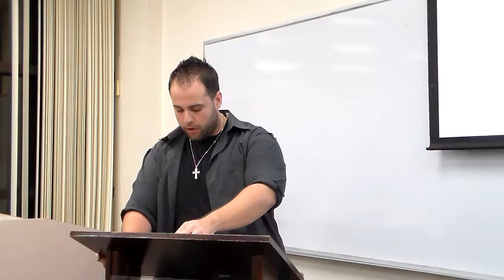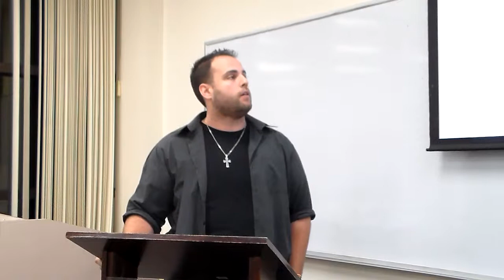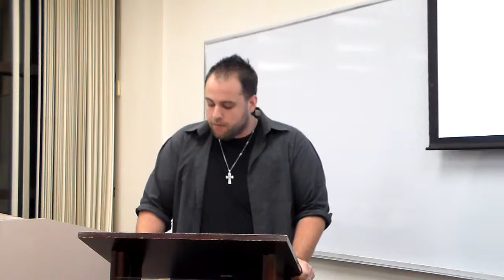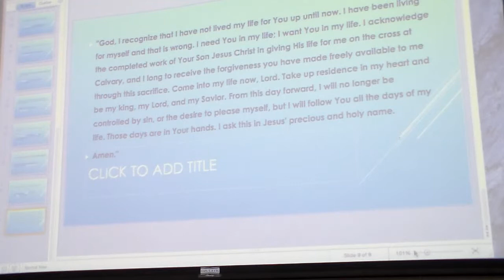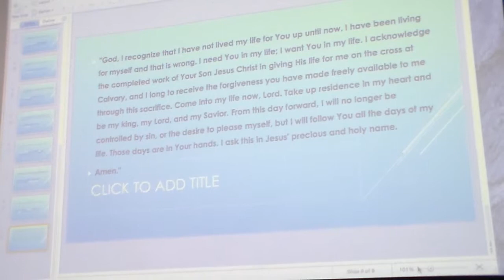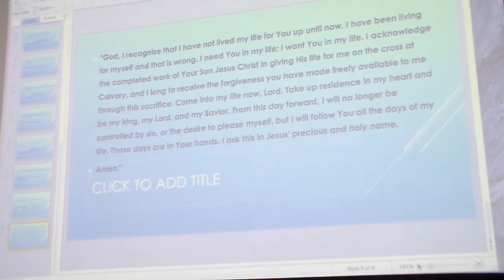Anthony Drake Teaching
A teaching on James from Dr. Alan Ehler's Graduate Homiletics class at Southeastern University, Lakeland, Florida